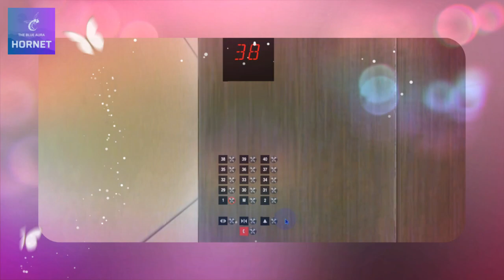635 Blue Aura Hornet Way Lift Galore Trailer: March 2024